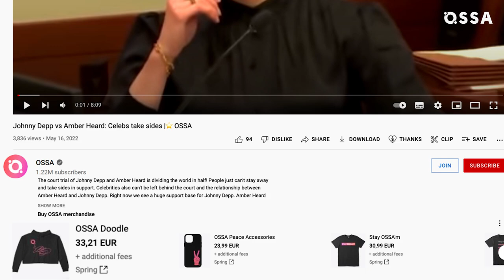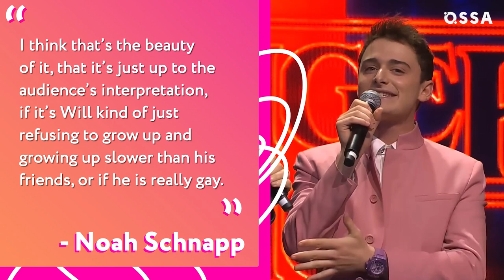Stranger Things Season 4: All Burning Questions Left Unanswered |⭐ OSSA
The 4th season of Stranger Things was amazing. A bunch of new events have captured us and plunged us into a storm of new events. Season 4 left us with a few more options for fantasy for the next season. So let's look again at the plot of Stranger Things season 4 for unanswered questions, and try to answer them and predict the events of season 5!

In this OSSA’m video, we will try to guess how this season ended for Vecna (Jamie Campbell Bower), and how he survived after many years ago Eleven (Millie Bobby Brown) was able to defeat him and throw him into another dimension! We will also try to find out why the Hawkins Public Library in Upside Down looks ruined this season because the Duffers do nothing for nothing. We will also try to find out why the Hawkins Public Library in Upside Down this season looks destroyed because the Duffers do nothing for nothing; and whether Max (Sadie Sink) will be able to survive with the health conditions that she now has. Let's not forget the side characters of Stranger Things and think about where Owens (Paul Reiser) went. What are the arguments for and against the theory that it was Eleven (Millie Bobby Brown) who created the Upside Down, and what did the Russians do with the Demogorgon? If it seems to you now that the plot is too concentrated on fantasy, don't worry, the Duffers have left the intrigue in the love twists and turns of Stranger Things! So, for example, the question hung in the air with whom Nancy Wheeler (Natalia Dyer) would end up because now both Jonathan Byers (Charlie Heaton) and Steve Harrington (Joe Keery) have the same chance for the girl's heart. It also looks like we're FINALLY (!!!) discovering the mystery behind Will's (Noah Schnapp) character and behavior in season 5, which is putting fans in a dilemma!

So let's find out all the mysteries of Stranger Things season 4 right now and watch this fresh and OSSA’m  video!

Chapters:
00:00 - Intro
00:14 - What Happened to Vecna?
01:29 - What’s the Deal With the Library?
02:24 - Will Max Survive?
03:29 - What Happened to Owens?
04:37 - Why Is the Upside Down Stuck in Time?
05:50 - Did Eleven Create the Upside Down?
06:55 - What Did the Russians Do With the Demogorgons?
08:05 - Who Will Nancy Choose in the end?
09:18 - What’s REALLY Up with Will?
10:40 - What’s Next for El?
11:39 - What’s Next for Hawkins?